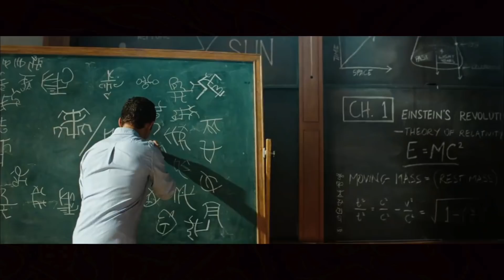Bumblebee Movie Review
Bumblebee hit theaters this weekend and Amanda and Omar have a spoiler-free review for you! Join them as they discuss the movie. Have you seen the movie yet? Do you agree with their scores?